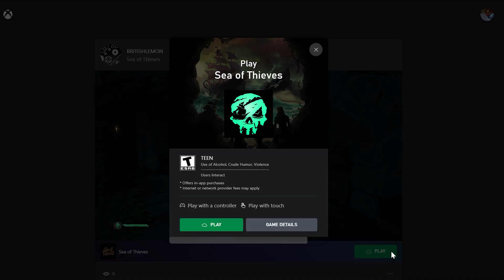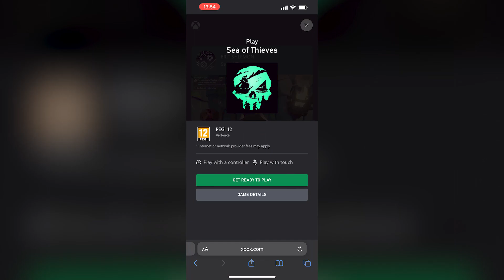El chat de voz de Xbox ACABA de mejorar - NUEVA actualización de la consola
Tus consolas Series X y S recibieron una actualización que hace que el chat de voz sea aún más claro y nítido, y que sea más fácil que nunca acceder a los juegos en la nube. ¡Mira el vídeo para saber cómo!